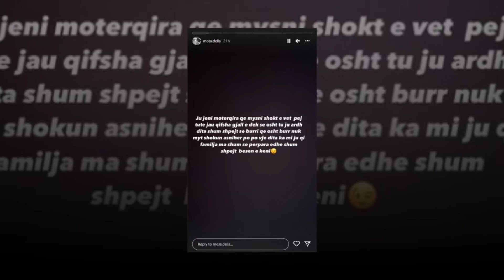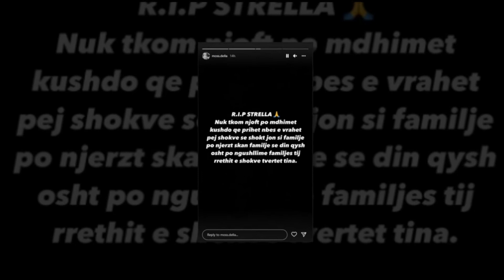Mossi kercenon publikisht Buten...